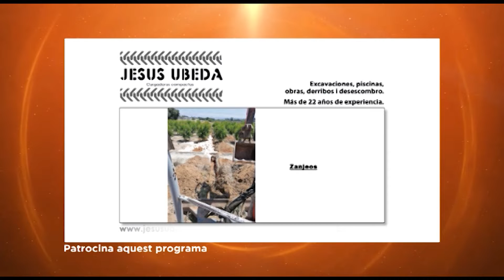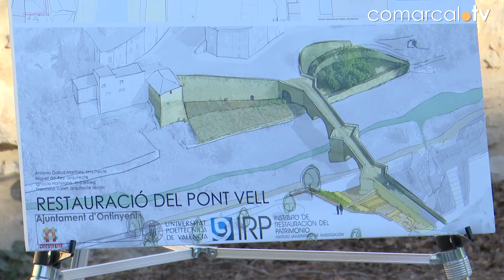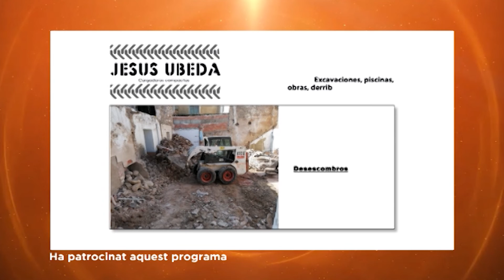Informatiu 16-02-22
Una important troballa arqueològica ha emergit a les obres del Pont Vell d’Ontinyent. És un molí medieval, aquesta infraestructura hidràulica oculta i d’una zona d’hortes apunten que la torre albarrana no va tenir un origen defensiu com es pensava.

Les obres de rehabilitació al Pont Vell d’Ontinyent encaren ja la segona fase i amb ella ixen a la llum importants troballes arqueològiques, la d’un molí ocult a la torre albarrana amb un origen inclús anterior al del mateix pont.
La UCI de l’hospital Lluís Alcanyís de Xàtiva es buida de pacients covid i també cau la pressió assistencial en planta. I és que aquesta sisena onada ja l’estem deixant enrere, l’última actualització registra 639 casos menys a les nostres tres comarques.
Ontinyent ha instaurat als centres el projecte educatiu “La perruca de Luca” per una educació lliure d’estereotips de gènere adreçat als alumnes de 5 a 6 anys. Tenen lloc tallers, es reparteixen contes i també una perruca elaborada amb material reciclat.
El cap de setmana després de Setmana Santa, Agullent tornarà a celebrar les seues festes de Moros i Cristians; tornarem a gaudir de la vistositat dels trages, de les ambaixades, de la música; el que no hi haurà seran capitanies ni pólvora.
L’Ajuntament de Xàtiva està enviant cartes als propietaris de gossos perquè complisquen amb l’obligatorietat de registrar-los al cens caní municipal. De quasi 7.200 gossos residents a la ciutat només estan donats d’alta poc més de 3.800.